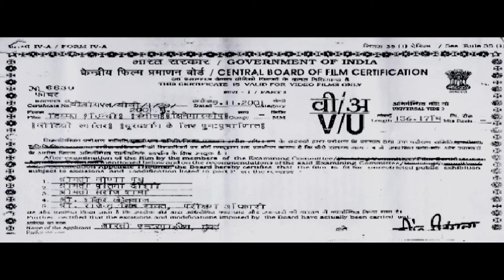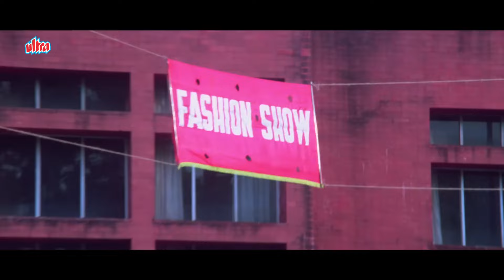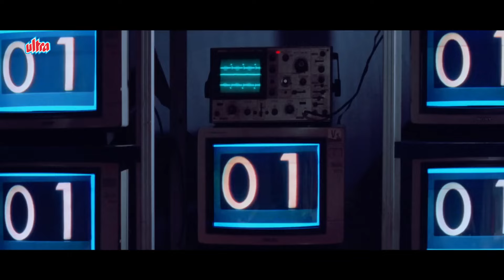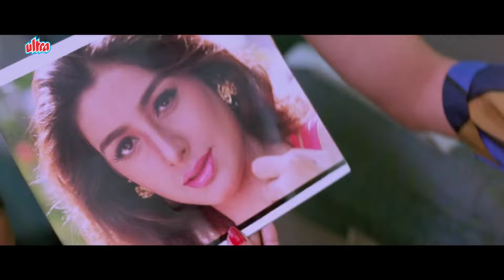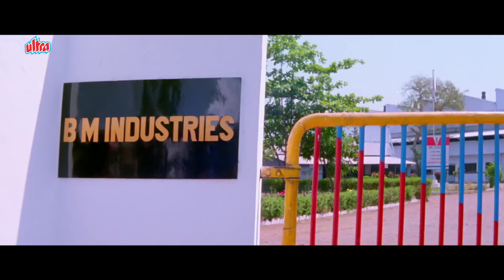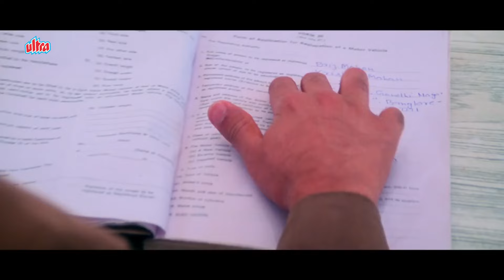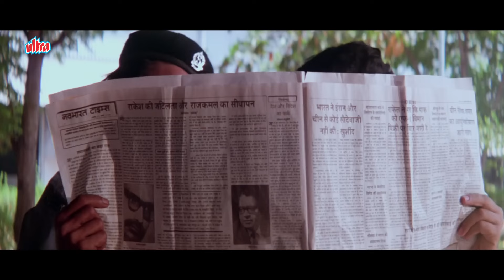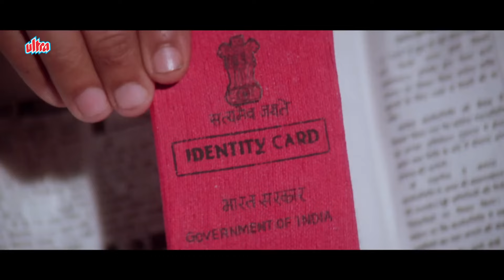Himmat - Full Action Movie - हिम्मत - Sunny Deol, Tabu, Shilpa Shetty, Naseeruddin Shah - HD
Himmat (1996) is an action-packed Bollywood film that revolves around the character of Kishan, played by Sunny Deol, a courageous and righteous police officer. The story takes a dramatic turn when Kishan's family becomes the target of a powerful criminal gang led by Ranjit, portrayed by Mukesh Khanna. Driven by his unwavering determination, Kishan embarks on a relentless mission to seek justice and protect his loved ones. Directed by Sunil Sharma, "Himmat" showcases thrilling action sequences, powerful dialogues, and a gripping narrative that keeps the audience engaged till the climactic showdown. With Sunny Deol's intense performance and a strong message against crime, the film highlights the indomitable spirit of a true hero.

Film: Himmat 1996
Directed by Sunil Sharma
Written by Dilip Shukla (dialogues)
Story by Charandas Shokh
Produced by Sangeetha Singh
Starring - Sunny Deol, Tabu, Shilpa Shetty, Naseeruddin Shah
Cinematography Sunil Sharma
Edited by Keshav Hirani